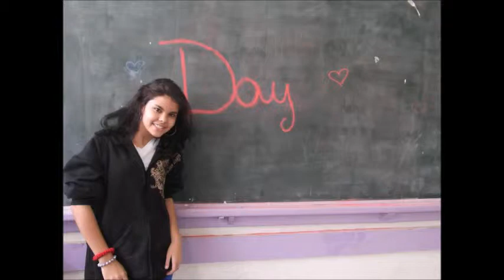Meus Queridos e Amados Alunos